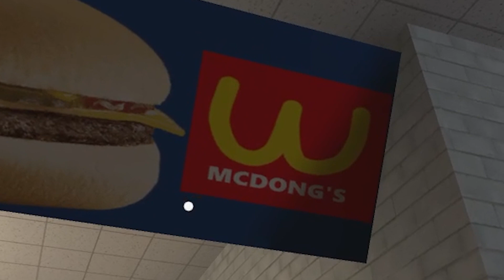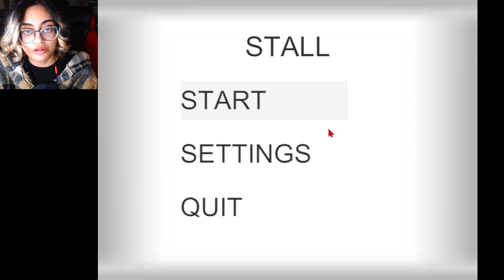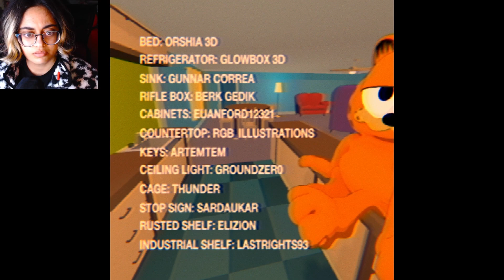DON'T Go Into The Ball Pit... | 3 Scary Games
Today we play 3 MORE scary indie horror games!
We fall into The Ball Pit before we go to the bathroom Stall on The Last Monday.
Another episode to add to my three scary games collection.

0:25 - The Ball Pit
7:48 - STALL
11:36 - The Last Monday

horror games, horror games, indie horror, indie horror games, markiplier, scary games, three scary games, 3 scary games